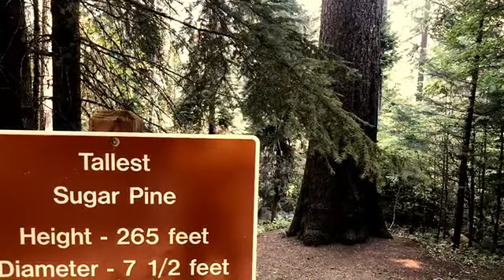My 2018 fire season 1